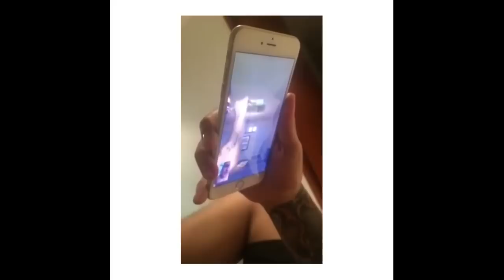Kevin Roldan Via Snapchat con Arcangel arreglan sus diferencias.🔥💵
►Confirma tu suscripcion

▪️Cosculluela Ft J Balvin, Arcangel, De La Ghetto – DM (Official Remix)

▪️Preview
Farruko - A tu Lado Trap x Ficante
Tito El Bambino Ft. Bad Bunny - Igual Que Yo

Estrenos de la Semana De 31 Diciembre de 2016
▪️Sou El Flotador & Anuel AA Ft Noriel, Brytiago, Darkiel, Yomo, Gotay, Miky Woodz, Lito Kirino y Tali – Jersey (Official Remix)
▪️Farruko Ft Anuel AA, De La Ghetto, Arcangel, Ñengo Flow, Alexio, Bryant Myers, Bad Bunny, Noriel, Darell – Liberace (Official Remix)
▪️Jahzel Ft. Juhn, Nio Garcia, Anonimus, Lary Over Y Lito Kirino – Por Las Noches (Official Remix)
▪️Sam Sage Ft Anonimus, Bryant Myers & Young Izak – Obsession (Spanish Remix)